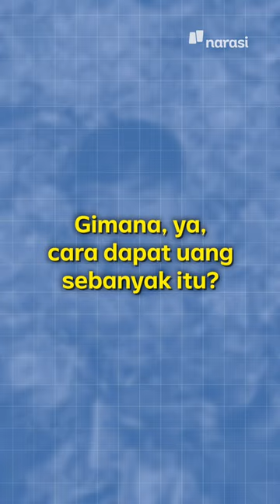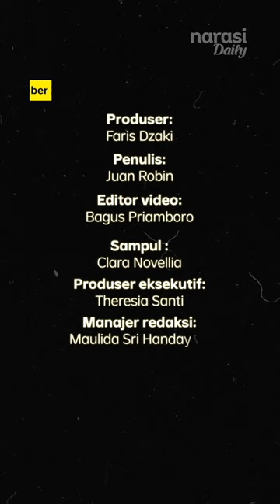Bikin Konten Tantangan, YouTuber MrBeast Cuan 829 Miliar Setahun | Narasi Daily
Siapa yang tidak tahu dengan pentolan YouTube, MrBeast? Berbekal konten absurd hingga ekstrim, pria bernama asli Jimmy Donaldson itu bisa meraup Rp829 miliar pada 2021. Namun, bagaimana caranya agar bisa cuan sebegitu banyaknya, ya?

| Narasi Daily

(Narasi)